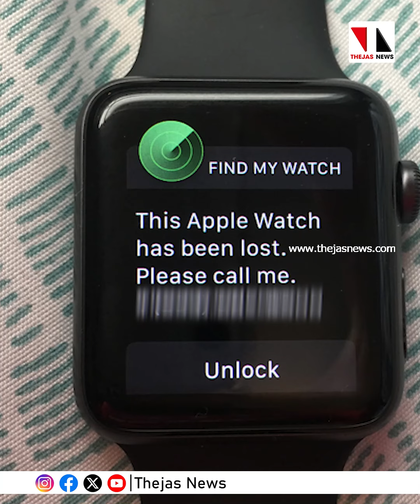കടലില്‍ കാണാതായ ആപ്പിള്‍വാച്ച് ഒന്നരവര്‍ഷത്തിന് ശേഷം കണ്ടെത്തി|thejasnews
Apple Watch recovered from the ocean after one and half year and it still works |thejasnews

ആഴക്കടലില്‍ വീണ ആപ്പിള്‍ വാച്ച് ഒന്നര വര്‍ഷത്തിനു ശേഷം തിരികെ ലഭിച്ചെന്ന് പറഞ്ഞാല്‍ വിശ്വസിക്കുമോ...?. പ്രയാസമാണല്ലേ. എന്നാല്‍ അത് സംഭവിച്ചിരിക്കുന്നു. യൂട്യൂബറും കാലഫോര്‍ണിയ സ്വദേശിയുമായ ജാരെഡ് ബ്രിക്കാണ് തന്റെ അനുഭവം ഓണ്‍ലൈനില്‍ പങ്കുവച്ചത്.